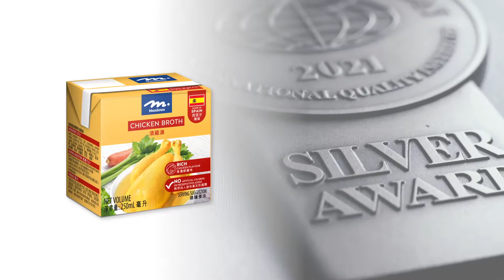Chicken Broth (250ml) | Silver Award Monde Selection 2021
During the World Quality Selections 2021, Chicken Broth (250ml) was granted a prestigious Silver Quality Award.